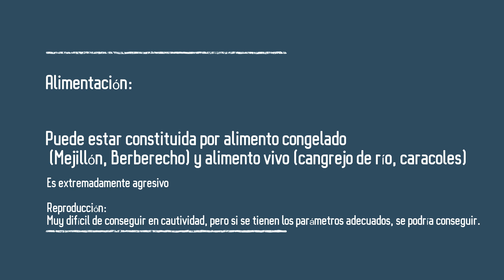PEZ GLOBO DE AFRICA (HAMBRIENTO DEVORADOR)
▬▬▬▬▬▬▬▬▬▬▬ஜ۩۞۩ஜ▬▬▬▬▬▬▬▬▬▬▬▬▬▬
  ▓▓▓▒▒▒░░░ TU PUEDES APOYAR AL CANAL ░░░▒▒▒▓▓▓
▬▬▬▬▬▬▬▬▬▬▬ஜ۩۞۩ஜ▬▬▬▬▬▬▬▬▬▬▬▬▬▬

▬▬▬▬▬▬▬▬▬▬▬ஜ۩۞۩ஜ▬▬▬▬▬▬▬▬▬▬▬▬▬▬

Otra rara especie fluvial poco común en nuestros acuarios, el Fahaka o Pez Globo del Nilo, fácilmente distinguible de otros por sus lineas horizontales.

Aparte del Nilo, también habita otros grandes ríos africanos y sus cuencas, como el Chad, Níger, Volta, Gambia, Geba y Senegal.

Alcanzando tamaños que superan los 40 cms. Su alimentación es carnívora, principalmente crustáceos.

Checa este vídeo.

GRACIAS POR TU SUSCRIPCIÓN AMIGO,  YA QUE DE ESTA MANERA NOS AYUDAS PARA SEGUIR HACIENDO MAS VÍDEOS